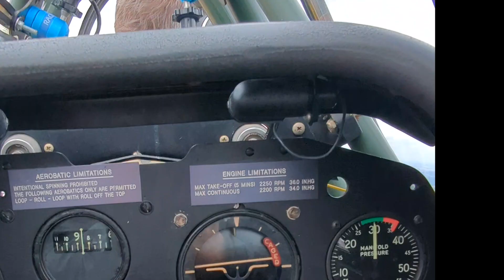HURRICANE WING TO WING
July 20th at Fowlmere - Quite possibly one of the first times a Hurricane has been in to Fowlmere for many years! One lucky customer got to see the Hurricane up close and personal on one of the Hurricane wing-to-wing flights